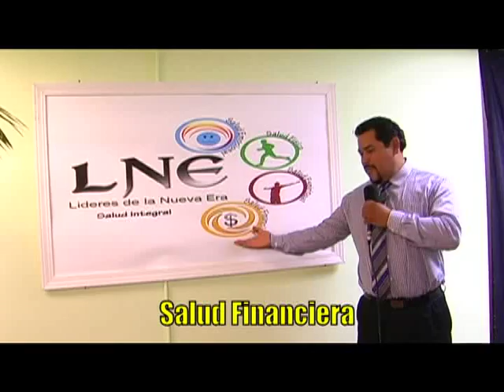LIDERES DE LA NUEVA ERA/EL SHOW INTERNACIONAL DE PAULA MARURI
SALUD EMOCIONAL, FISICA Y FINANCIERA!!